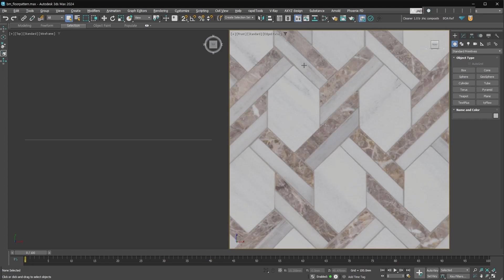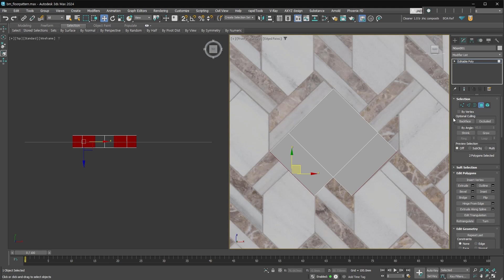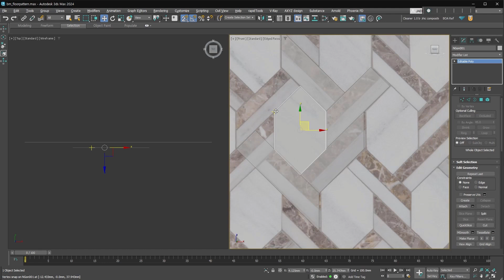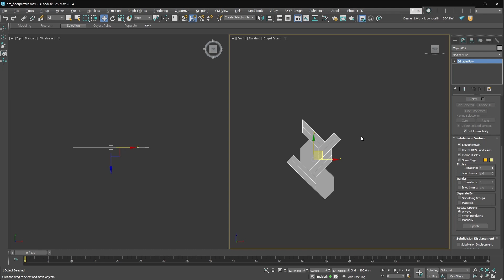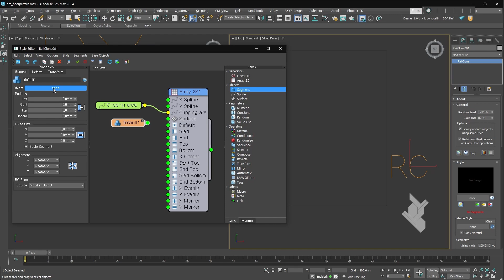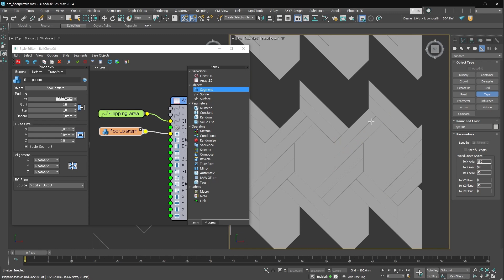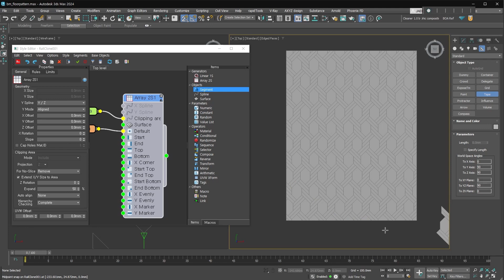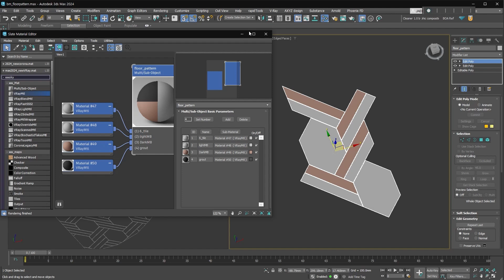[패턴 모델링] 수정 가능한 바닥 패턴 만들기│RailClone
일반적으로 패턴을 적용한 바닥 물체를 모델링한 후 패턴의 크기나 간격을 수정하는 건 꽤 번거로운 일이죠.
기존의 작업방식으로는 클라이언트의 반복적인 수정 요청을 작업에 반영하기 어려울 수 있습니다.
RailClone으로 패턴을 만들면, 수정작업도 간단해집니다.
기초가 있는 분은 쉽게 이해할 수 있어요!

• RailClone Lite 받기 (기능 제한 버전, 로그인해야 다운로드 가능)

▷멤버십에 가입하면 채널을 후원하고 멤버십 강의도 볼 수 있습니다.